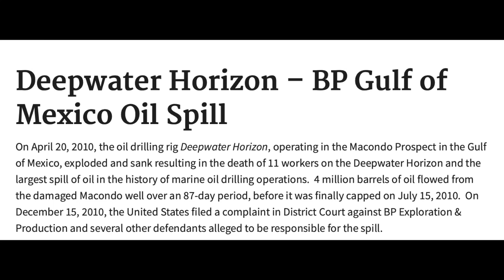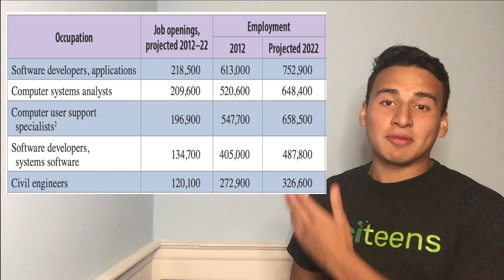Three reasons you should get into STEM- From an MIT Student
This video will try to convince those high school students on why you should get into the sciences or A.K.A "STEM fields"(Science, Technology, Engineering, and Mathematics).